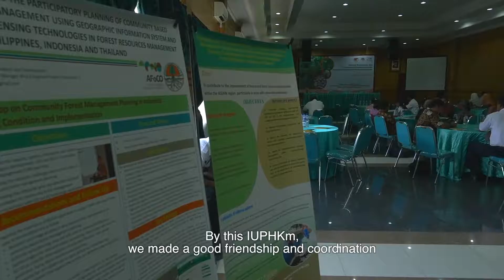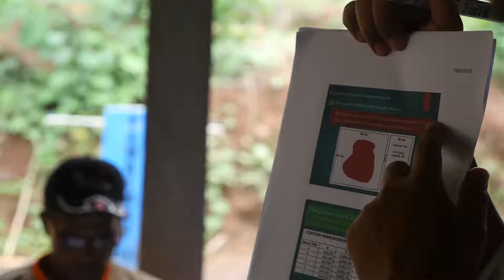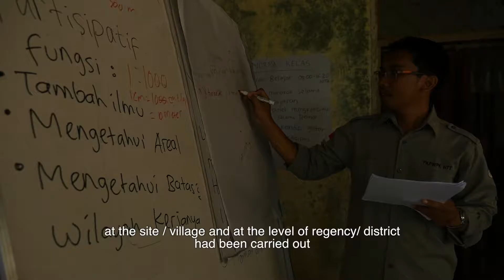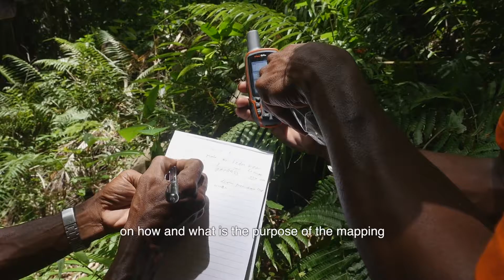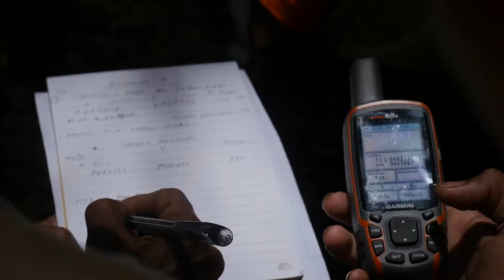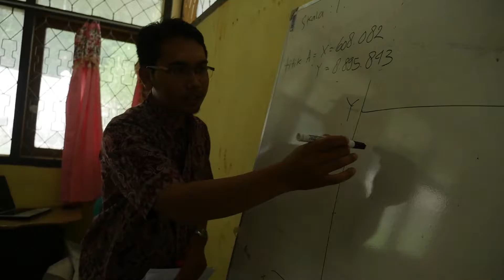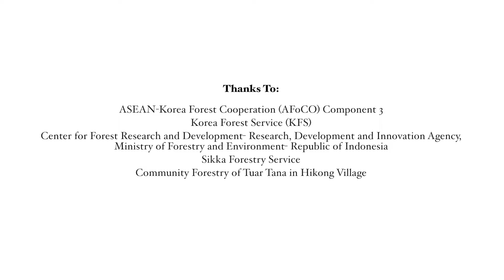Participatory Mapping to support CBFM planning at Tuar Tana Community Forestry-2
Hutan Kemasyarakatan (HKm)  merupakan salah satu skema pengelolaan hutan berbasis masyarakat di Indonesia. Pemetaan  perlu dilakukan untuk mengaktualisasikan rencana kerja dalam pengelolaan HKm. Pemetaan partisipatif dilakukan untuk meningkatkan kesadaran masyarakat tentang spasial dan potensi yang terdapat di dalam HKm.

Menjawab kebutuhan masyarakat Hikong Village, AFoCo bersama-sama dengan Pusat Penelitian dan Pengembangan Hutan hadir untuk memberikan pelatihan pemetaan dengan melibatkan masyarakat. Pemetaan ini  menggunakan teknologi GPS dan penginderaan jauh. Pemetaan partisipatif akan memberikan pengetahuan lebih kepada masyarakat tentang bagaimana dan apa tujuan dari pemetaan.

Produced by ASEAN-Korea Forest Cooperation (AFoCo) Komponen 3